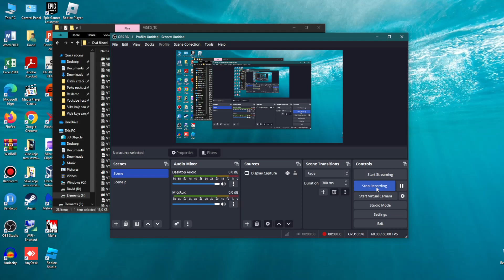Opening to Roary 1 dvd (dvd, hr)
Izdavac ovog diska je One2play. Hvala NenadSr za dvd fileove.
Lista:
1. Roary Pjevajmo sa Roaryem
2. Roary nagradna igra reklama
3. Roary 1 izbor jezika dvd menu
4. Roary 1 dvd menu
5. Pocetak Roaryja